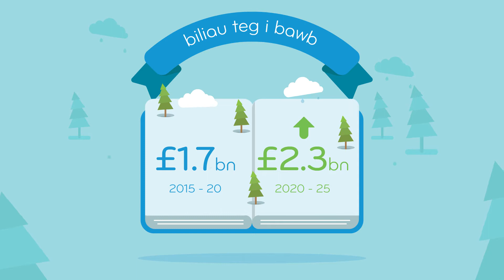EIN CYNLLUN NI: 2020-2025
Does dim byd yn bwysicach na dŵr. Mae'n ein cadw ni'n iach, yn cadw ein hafonydd yn llifo a'n busnesau'n tyfu.

Mae cludo'r dŵr i'ch tap, a'i gludo i ffwrdd wedyn, yn fusnes digon cymhleth, ac mae pob math o sialensiau o flaen cwmni fel Dŵr Cymru.

Felly rydym wedi  cael help dros ddeg mil ar hugain o gwsmeriaid a channoedd o sefydliadau i ddatblygu ein cynllun am y pum mlynedd rhwng 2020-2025.